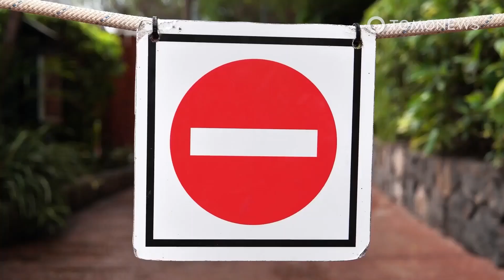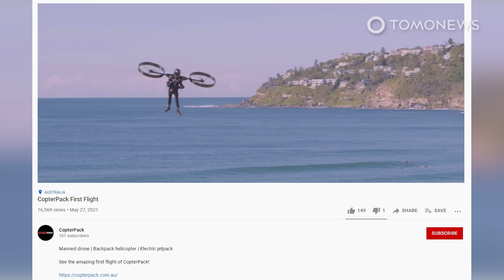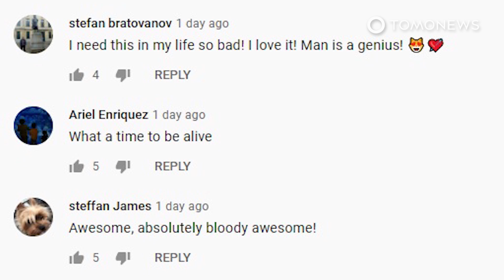Pria Buat Helikopter Sendiri, Polisi Hentikan Uji Terbang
JIANGSU, CHINA — Uji coba helikopter DIY hasil karya seorang pria di China baru-baru ini terpaksa dihentikan setelah polisi setempat turun tangan dengan alasan keamanan.

Pria 59 tahun bernama Chen Ruihua ini adalah pembuat pesawat amatir tanpa keahlian teknik, menurut rilis pers dari kepolisian di Provinsi Jiangsu, seperti yang diberitakan oleh South China Morning Post.

Chen mulai merancang helikopter sendiri sekitar 10 tahun lalu dan telah membuat empat helikopter kecil berawak selama ini.

Sayangnya, uji terbang helikopter DIY itu justru harus dihentikan ketika tiba-tiba polisi setempat mendatanginya.

Membuat pesawat sendiri memang bukan hal ilegal di China, tapi seseorang harus memiliki izin sebelum menerbangkannya, dan Chen tidak memiliki izin untuk itu.